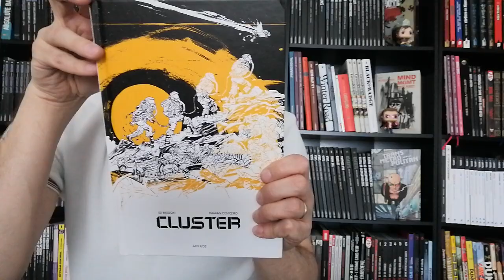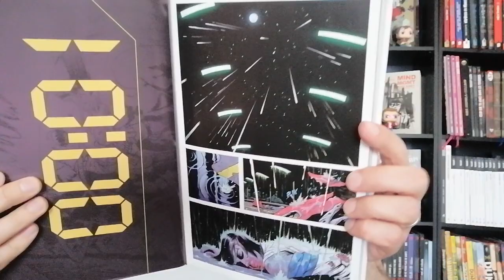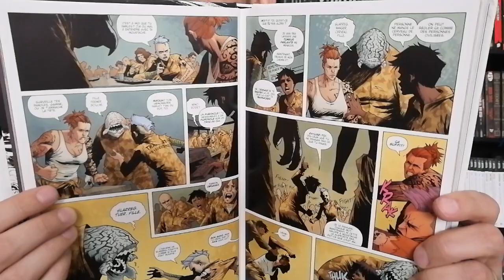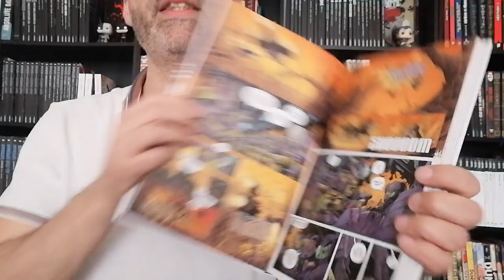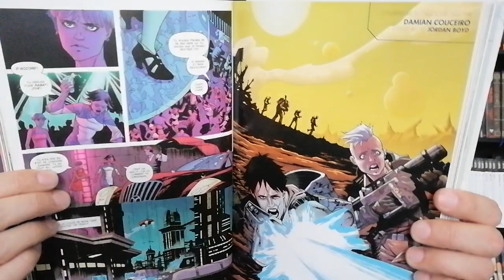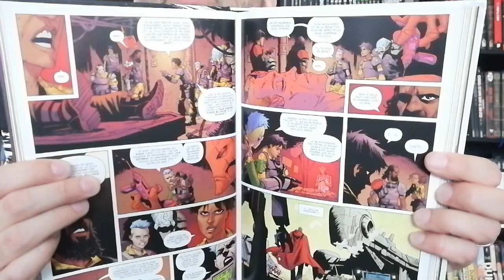Cluster d'Ed Brisson et Damian Couceiro chez Akileos. Avis comics express n°58